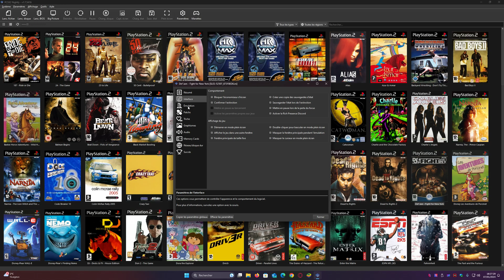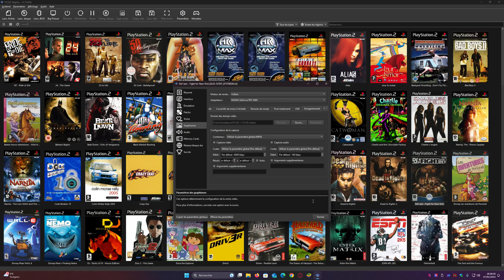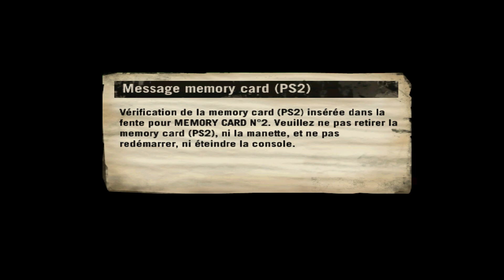Def Jam Fight for NY Configuration PCSX2 1.7.0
MAG Infinite 10TC

processeur intel core i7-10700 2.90GHz 8 cœurs
16 gb de mémoire vive  (RAM)
carte graphique Nvidia RTX 3060 12GB mémoire vidéo